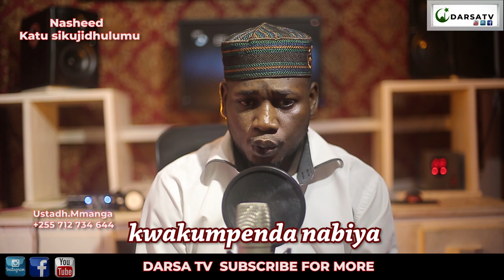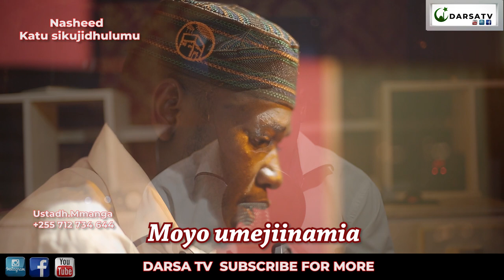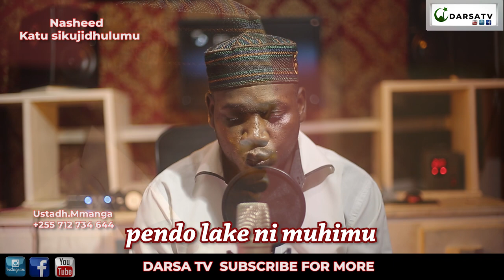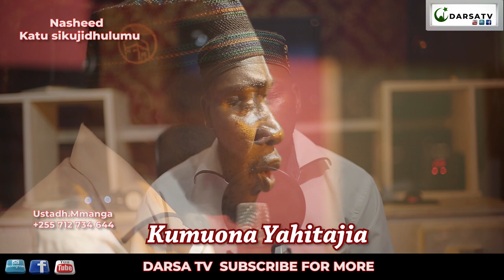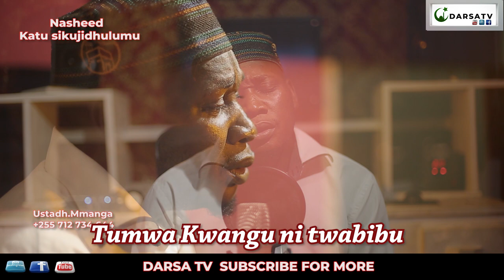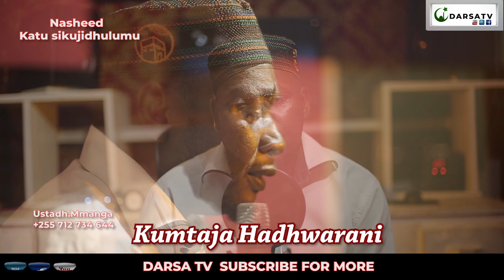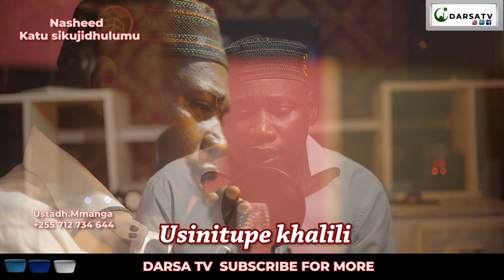Best Nasheed - Katu sikujidhulumu- Ustadh Mmanga Muharram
Muimbaji - Mmanga Muharam
Produced by - Bullet
Vilon - Hussein hubaybu
Video by - Miki
Thanks